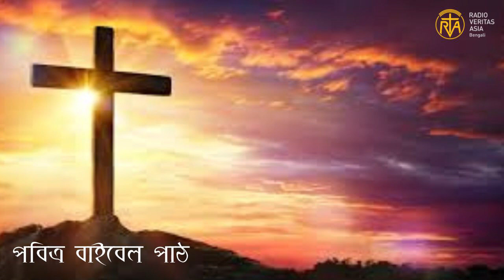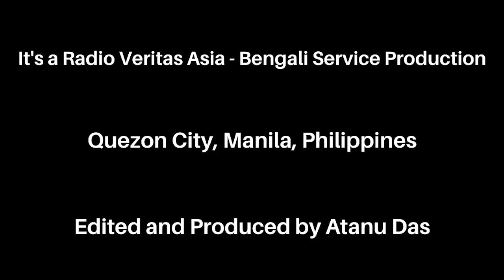পবিত্র বাইবেল থেকে নিয়মিত পাঠ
পবিত্র বাইবেলের বাণী আমাদের জীবনকে আলোকিত করে তোলে। প্রতিটি ধর্মগ্রন্থের মতো বাইবেলের বাণী আমাদেরকে শিক্ষা প্রদান করে থাকে, ভালো মানুষ গড়ে ওঠার। নিয়মিত এই বাণীগুলো পাঠ করা, শোনা এবং অন্যদের সাথে তা ভাগ করে নেওয়া সেই ভালো মানুষ গড়ে ওঠার ক্ষেত্রে সহযোগিতা করে থাকে। নিয়মিতভাবে তাই পবিত্র বাইবেল পাঠগুলো শুনুন ও শেয়ার করুন।

পাঠ করছেন চন্দনা রোজারিও। সমগ্র অনুষ্ঠানটি প্রযোজনায় এবং সম্পাদনায় আপনাদের সাথে রয়েছি আমি অতনু দাস।
মঙ্গলময় ঈশ্বরের আশীর্বাদ আপনাদের প্রত্যেকের উপর নিত্য বর্ষিত হোক।